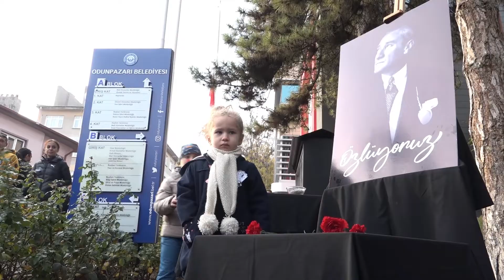Odunpazarı Belediyesi Ata’sını Unutmadı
Odunpazarı Belediyesi, 86’ncı ölüm yıl dönümünde Ebedi Başkomutanımız ve 101 yıllık Cumhuriyetimizin Kurucusu, Ulu Önderimiz Gazi Mustafa Kemal Atatürk'ü Büyük Önder Gazi Mustafa Kemal Atatürk’ü andı.